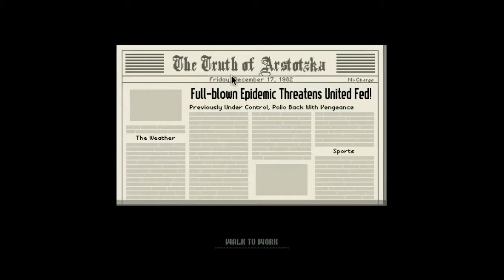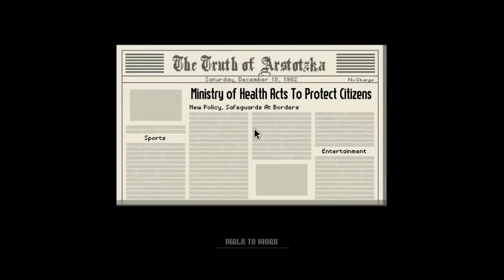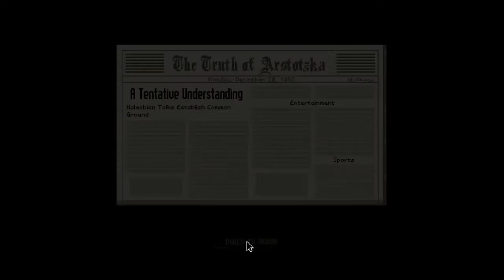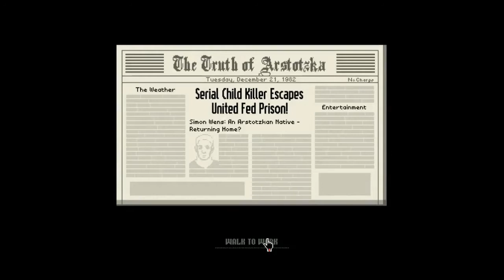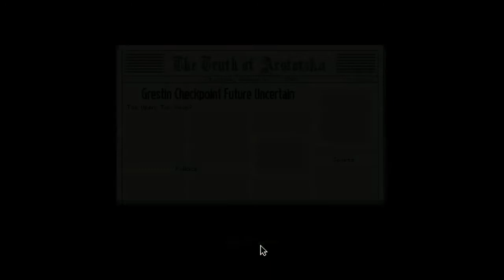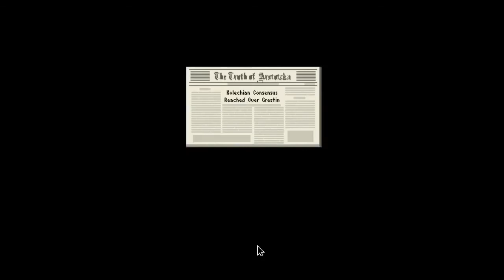Let's Play Papers Please (Part 4) - GLORY TO ARSTOTZKA!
In Papers Please you play the role of an Arstotzkan checkpoint officer processing potential admissions into the GREAT NATION OF ARSTOTZKA! Face such perils as wrong dates, incorrect paperwork and *gasp* INCORRECT GOVERNMENT SEALS! Only you can protect Arstotzka from the foreigners while at the same time taking care of your extended family! Remember, don't let them starve!

Arstotzka is great. Arstotzka is awesome. Everyone else but Arstotzka stinks. Kolechia especially stinks. Glory to Arstotzka!